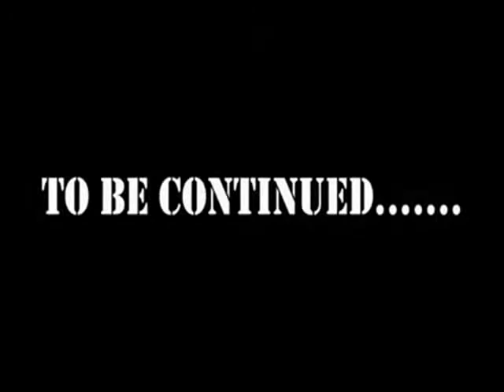Annette Mendez train hard or go home